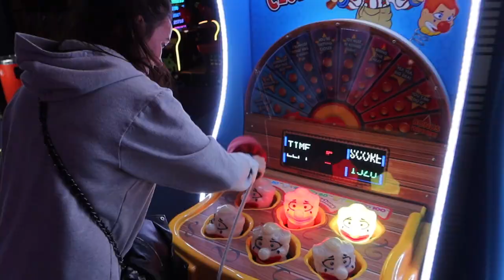A DAY OUT! COOKING DINNER AND DIY!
Join us for a day out at the seaside! Talking rubbish while cooking dinner and a little bit of DIY !